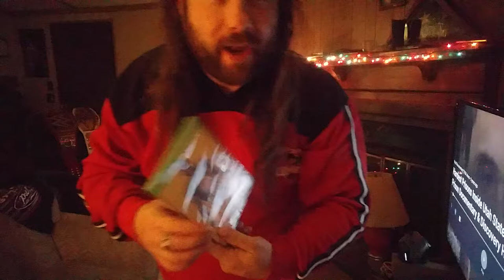Unbagging Madden NFL 19 Xbox